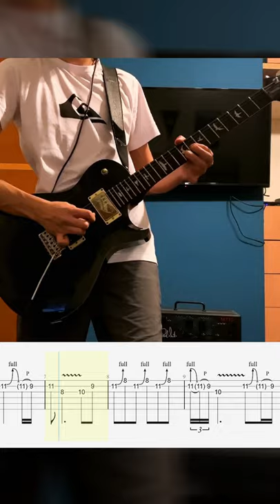Queen - Somebody To Love Solo Cover WITH TABS